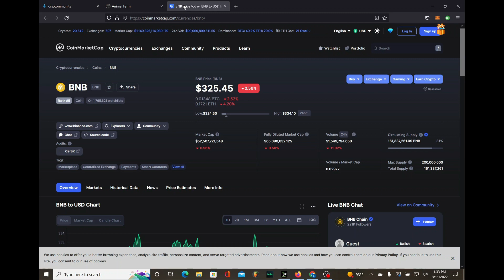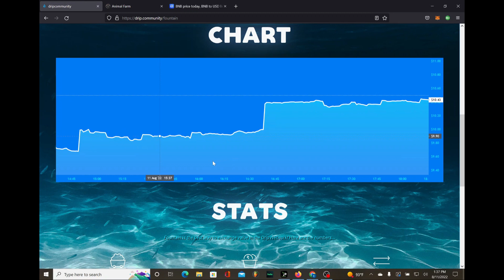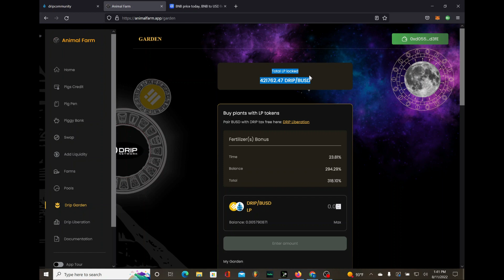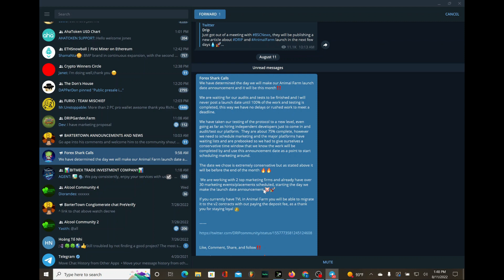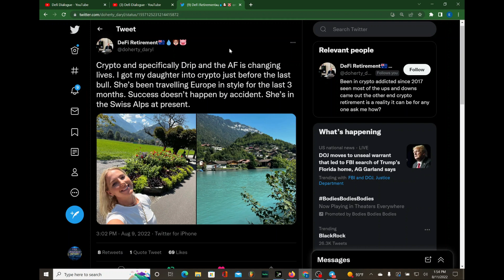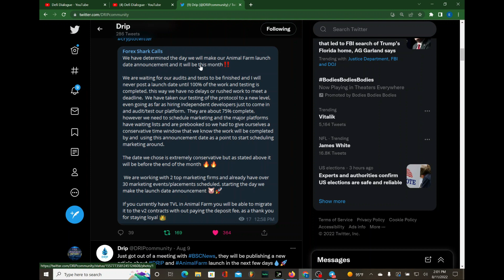DRIP NETWORK, ONLY UP FROM HERE!!🔥🚀👨‍🚀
DRIP-DRIP NETWORK-DRIP COMMUNITY-DRIP-ONLY UP FROM HERE!!
FOREX SHARK-ANIMAL FARM-PIGGYBANK-DRIP GARDEN-DRIP FAUCET-DRIP RESERVOIR-PIG PEN-SCRATCHY

GOOD LUCK!!

Drip Network crypto currency passive income defi. 1% daily ROI. Avarice Defi platform. Passive income is the goal.

LINKS

Aalto
Auto Rebase Platform BSC

DRIP Network
1% Daily ROI BSC